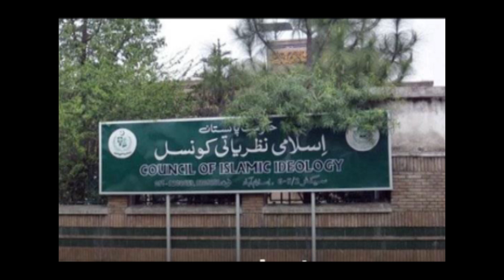Pakistan Islami Nazaryati Council conditional permission for women to go on Hajj without Mehram